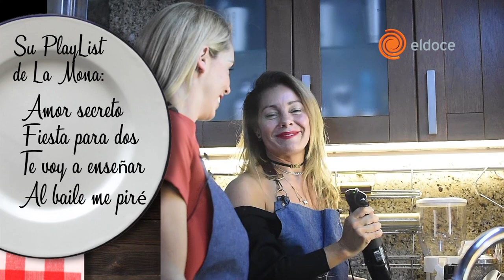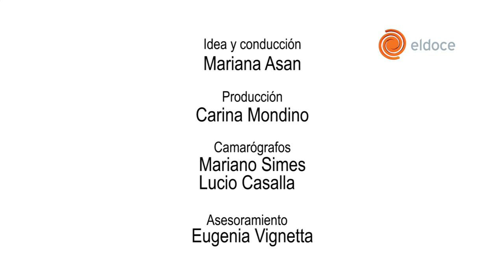Natalia Jiménez en "La receta de tu vida"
Nati Jiménez: la diseñadora es cordobesa hasta la médula, coqueta y divertida!  La hija de La Mona Jimenez nos recibió en su casa para conocer su intimidad  y cocinar lo que come religiosamente todos los días: omelettes y panes sin harina, en el segundo capítulo de La Receta de tu vida.